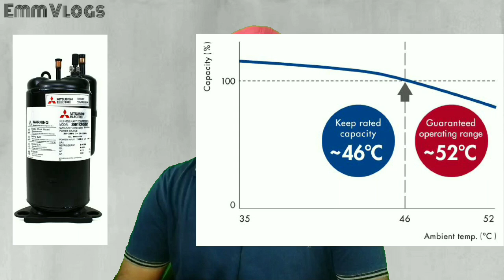Mitsubishi Electric Air Conditioners Review in Hindi by Emm Vlogs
Mitsubishi Electric Inverter AC Models- (Below Details source Official Website)

MSY-GR13VFT-DA1 ( 1 Ton 5 Star ) 62000/-
MSY-GR18VFT-DA1 ( 1.5 Ton 5 Star ) 77500/-
MSY-GR22VFT-DA1 ( 1.9 Ton 5 Star ) 88000/-
MSY-GR26VF-DA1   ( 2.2 Ton 5 Star ) 100000/-

MSY-JP13VF ( 1 Ton 3 Star ) 41650/-
MSY-JP18VF ( 1.5 Ton 3 Star ) 51900/-

Mitsubishi Electric Non-Inverter AC Models with ( R-410A )

MS-GK13VA ( 1 Ton 3 Star ) 40810/-
MS-GK18VA ( 1.5 Ton 3 Star ) 50910/-
MS-GK24VA ( 2.0 Ton 3 Star ) 64830/-

Mitsubishi Electric Non-Inverter AC Models with ( R-32 )

MS-JP13VF ( 1 Ton 2 Star ) 36750/-
MS-JP18VF ( 1.5 Ton 2 Star ) 45900/-
MS-JP24VF ( 1.9 Ton 2 Star ) 59000/-

Mandeep Singh